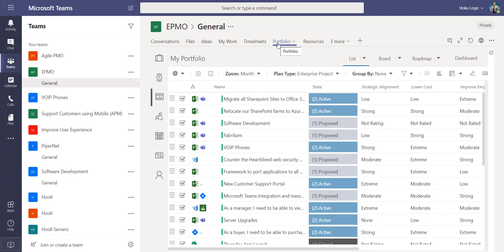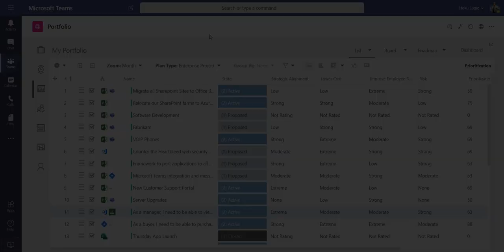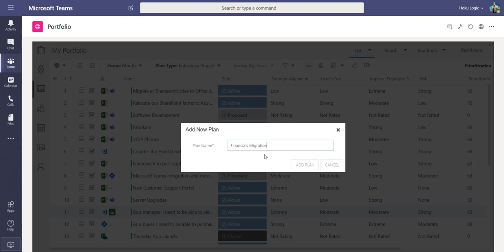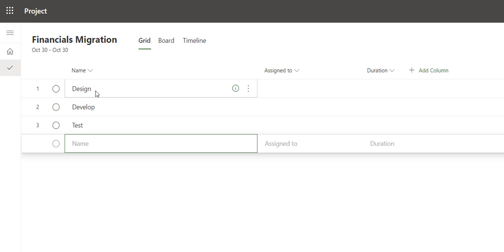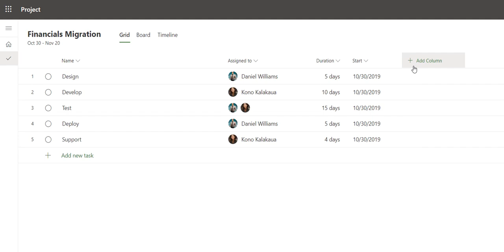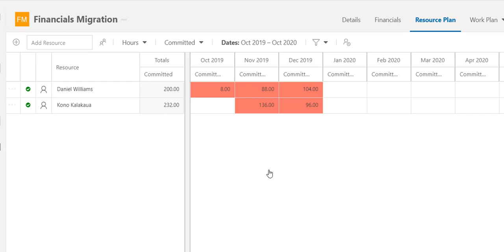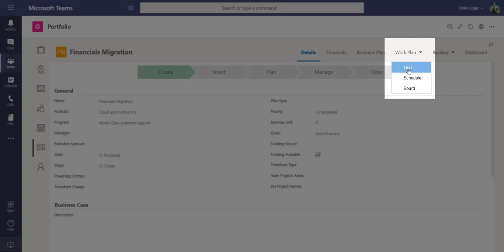Microsoft Project for the Web with Microsoft Teams and OnePlan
In this quick video, I will show you how OnePlan allows users to manage & roll up a collection of project plans from both the new Project for the Web and Project Desktop into a portfolio with Microsoft Teams.